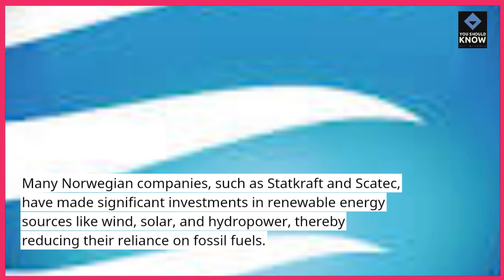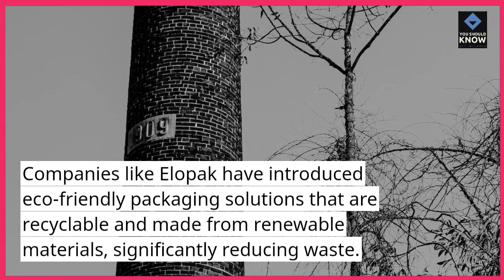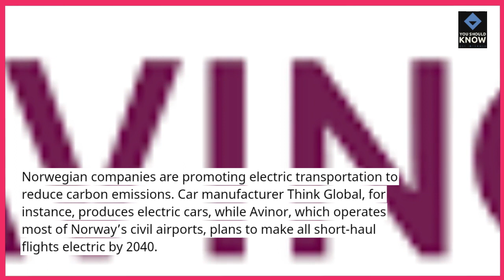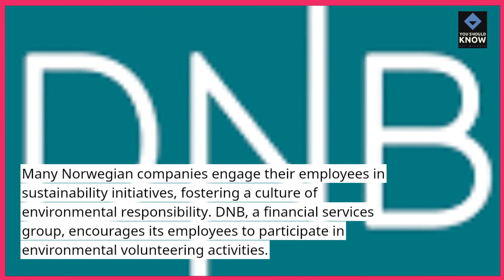Top 10 Eco Friendly Initiatives in Norwegian Companies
Learn about Norway's commitment to corporate sustainability with our showcase of the top 10 eco-friendly initiatives implemented by companies across the country. From renewable energy projects to waste reduction strategies, these initiatives demonstrate Norway's leadership in promoting environmental responsibility.